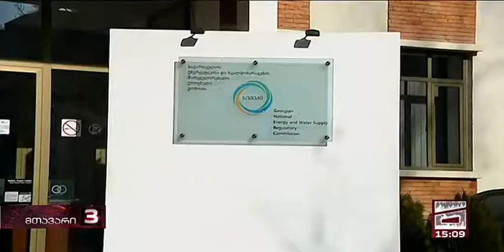შალვა ნათელაშვილი საქართველოს მოსახლეობას თქვენ ხართ მონები მეტის ღირსები ხართ.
დენის ტარიფის ზრდა.